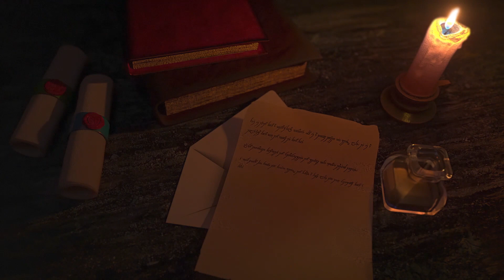8 Bit Reenactment of Dungeons and Dragons REACTION for Patreon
Anyone want a soda?!

PATRONS:
Bradley H.
David C.
David S.
Esteban M.
Janne N.
Kevin
Vicki
Warren P.